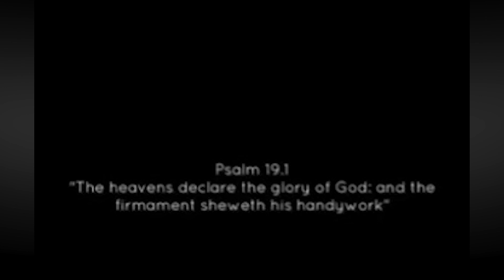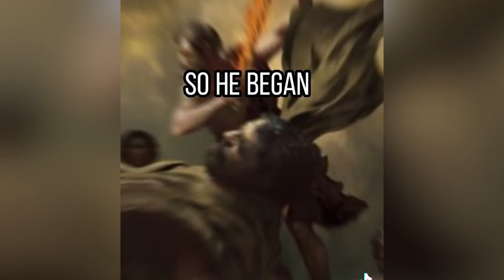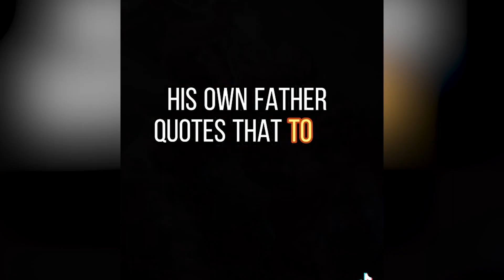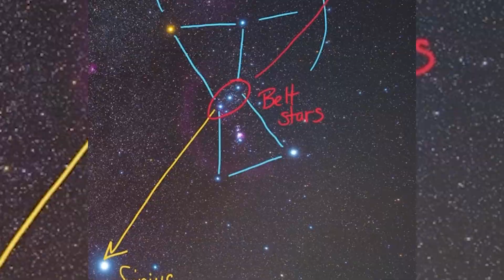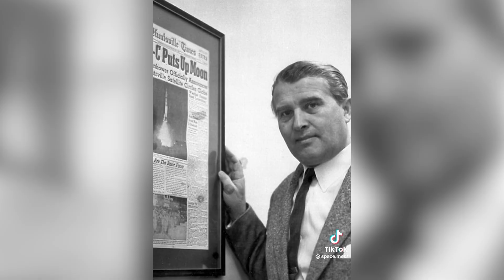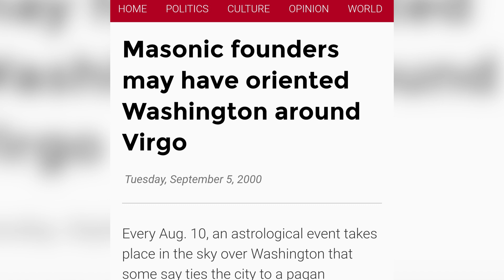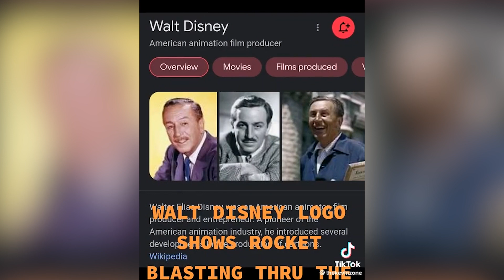Eyes Wide Shut Episode #4 | Dark Truth Behind Astrology, Planets, Horoscopes and Greek Mythology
In this episode we discuss the dark truth's behind astrology, planets, horoscopes and how its all tied in to greek mythology, satanic worship. this is bad for christians.

we are available on streaming platforms